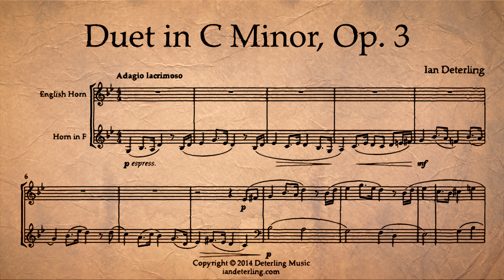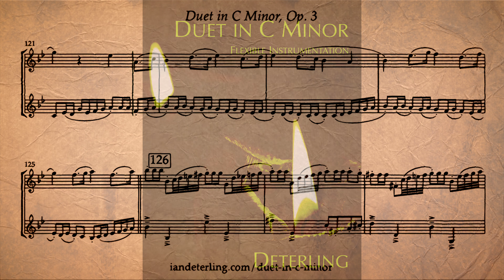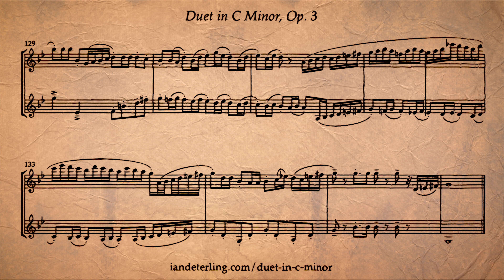Duet for English Horn and Horn in C Minor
Roughly a theme and variations, Duet in C Minor, Op. 3 manipulates the main melody while juxtaposing it with contrasting counter melodies and foreground. Beginning slow and somber, rhythms and tempo gradually build throughout the piece to an energetic finale.

Parts available:
Part 1
 - Flute
 - English Horn
 - Clarinet in Bb
 - Alto Saxophone
 - Tenor Saxophone
 - Horn in F
 - Viola
Part 2
 - Bass Clarinet
 - Baritone Saxophone
 - Bassoon
 - Horn in F
 - Trombone
 - Bass Trombone
 - Euphonium
 - Tuba
 - Viola
 - Violoncello